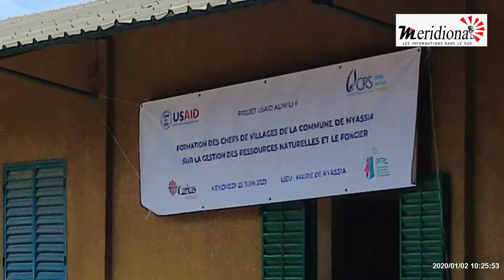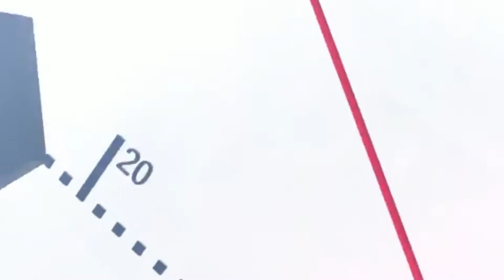Nyassia: Le Sous-Préfet satisfait de la portée de l'atelier initié par Alwili sur le foncier